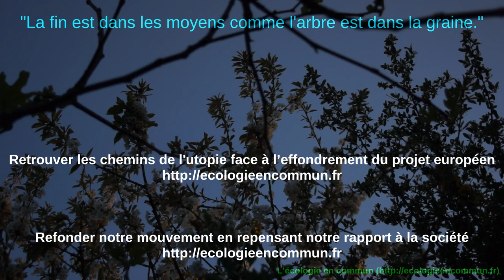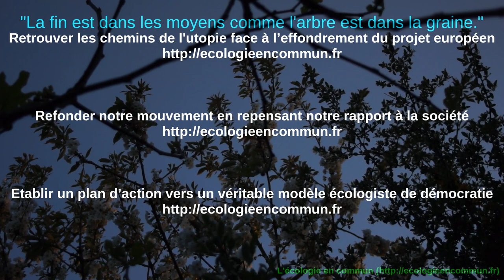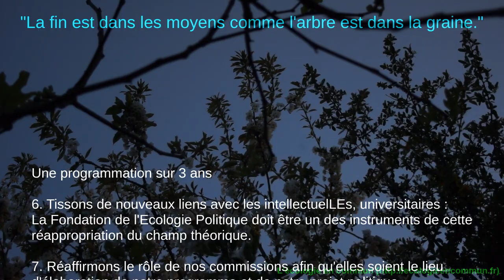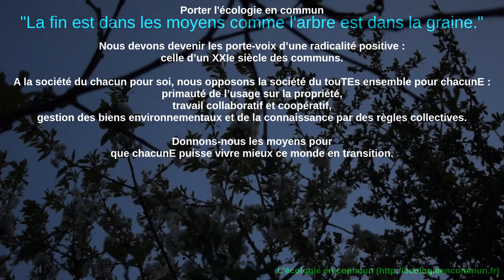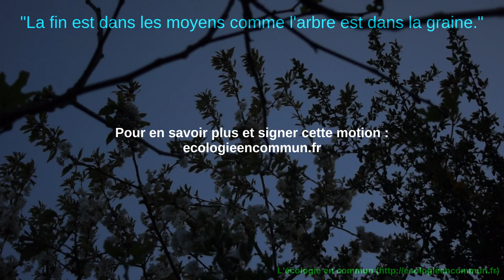L'écologie en commun